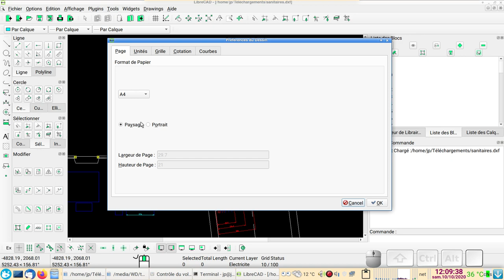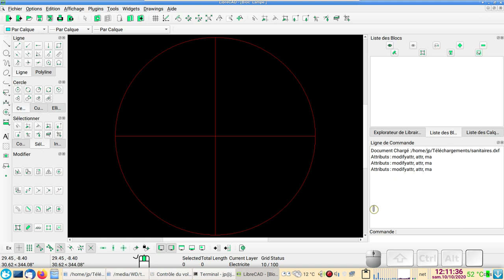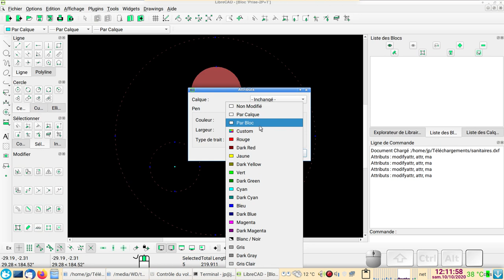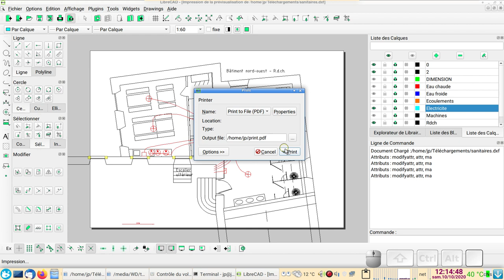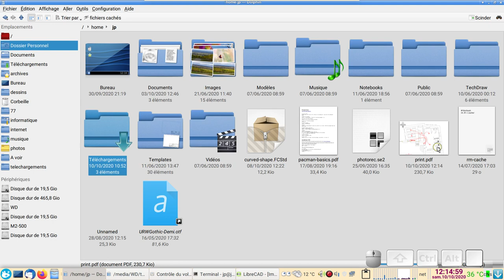LibreCAD imprimer (préparations)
Imprimer à partir de LibreCAD
Mise à l'echelle, modification de certaines couleur etc.